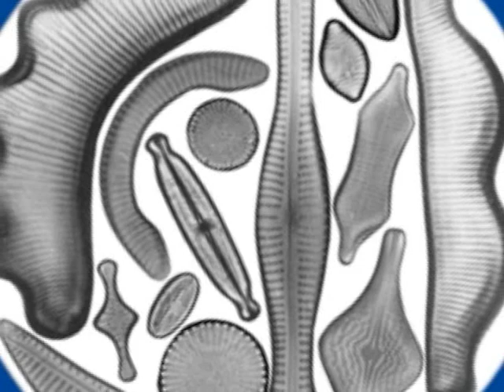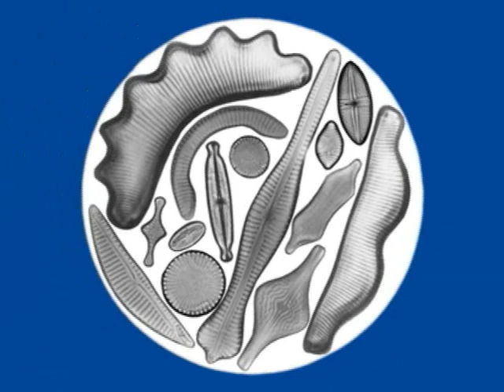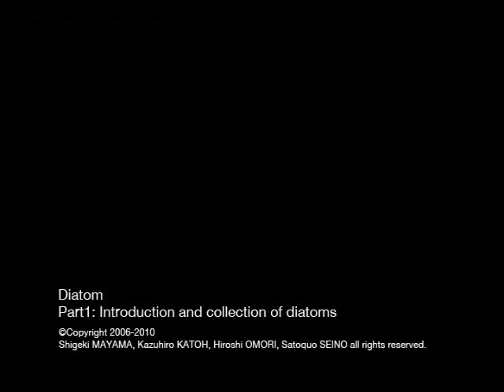Diatoms --part 1. introduction and collection of diatoms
The video "Diatoms" is composed of three parts.

Part 1: Diatoms are briefly introduced and the way to collect diatoms is demonstrated. (4 min 31sec)